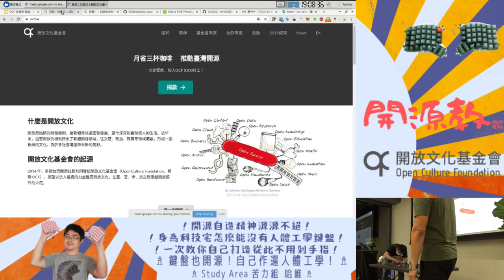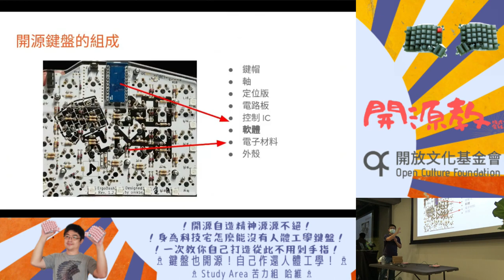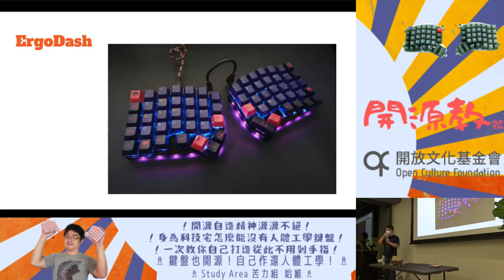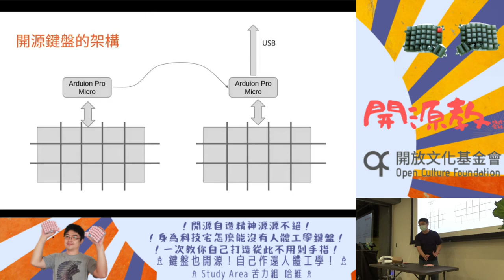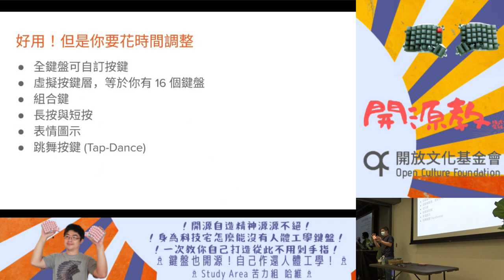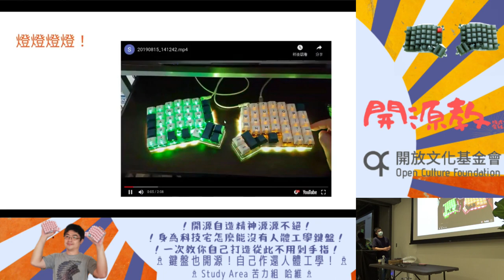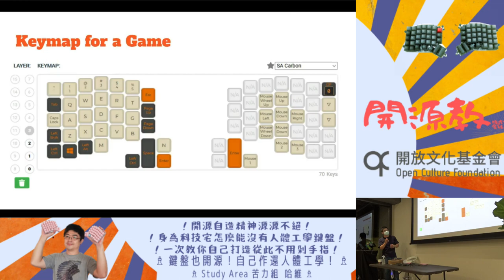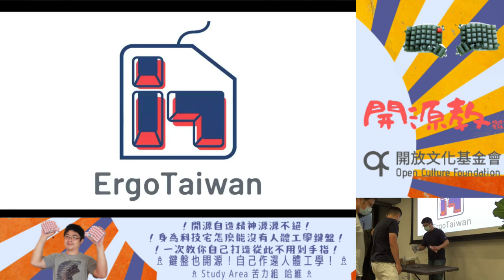20200521-開源教-教我自己做開源人體工學鍵盤！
本次教會主題
鍵盤，不就是個鍵盤嗎？你每天都在用，有什麼神奇的？
開源鍵盤比一般你在市面上買的還炫炮，還有很多你想不到的功能，最後你只會懷疑「這是鍵盤嗎？」、「怎麼可能作到這些功能？」
只要你願意學，開源的世界就是這麼開放，從鍵盤的基礎，到做出你的「分離式人體工學可自訂鍵位 QMK 鍵盤」，哈維來分享細節與製作過程！

教主介紹
哈維，Study Area 苦力組，從 TnLUG 開始接觸社群，熱愛開源軟體，因為鍵盤打太多， 開始使用人體工學鍵盤，越陷越深，發現鍵盤也有開源，就栽下去了！

本影片採用創用 CC 姓名標示-非商業性-相同方式台灣授權釋出。